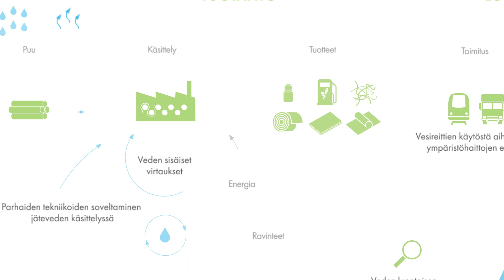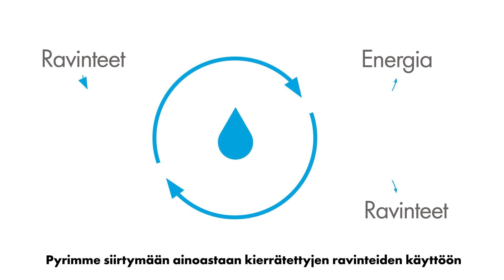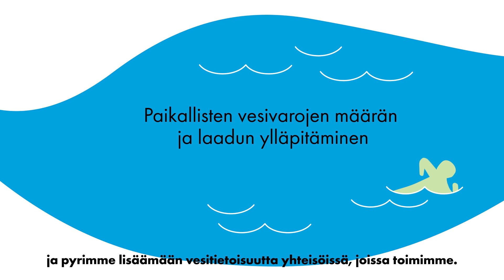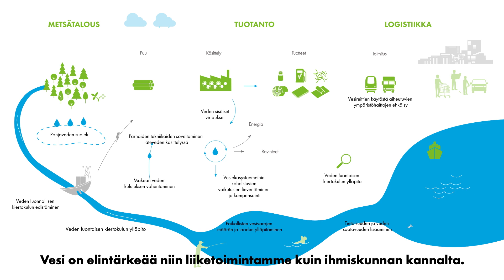Vesi on jatkuvassa liikkeessä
Veden ja muiden luonnonvarojen kierto on UPM:n Biofore-strategian ytimessä. Vesivarojen ja -ekosysteemien suojelu ja palauttaminen luonnonmukaiseen tilaan on luontainen ja vastuullinen tapa toimia. Katso, miten me UPM:llä näemme veden merkityksen.

Biometsäteollisuuden edelläkävijänä rakennamme kestävää ja kiinnostavaa tulevaisuutta ja innovoimme tulevaisuuden vaihtoehtoja fossiilisen talouden ratkaisuihin. Tarjoamme uusiutuvia ja vastuullisia ratkaisuja kasvavaan maailmanlaajuiseen kysyntään kuudella liiketoiminta-alueella. Luomme arvoa tarttumalla biotalouden tarjoamiin rajattomiin mahdollisuuksiin.